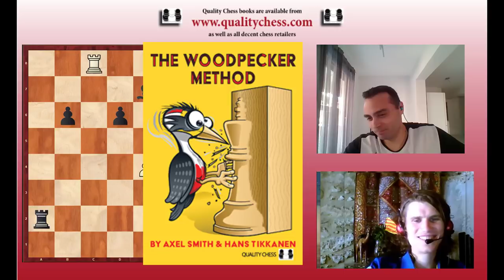Quality Chess Vlog- The Woodpecker Method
In this video, Axel Smith introduces us to the Woodpecker method.